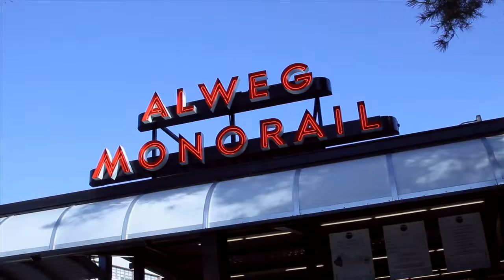Studio216 Stadium Place